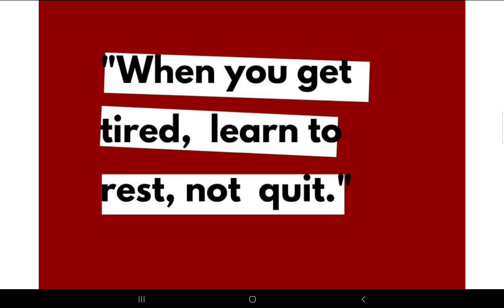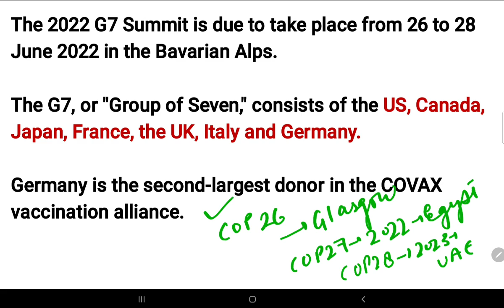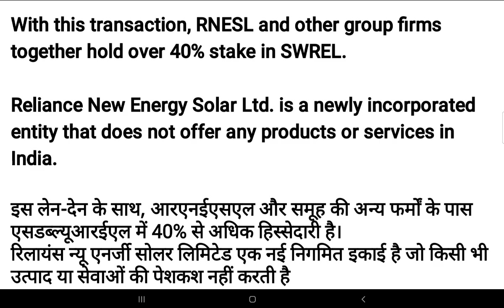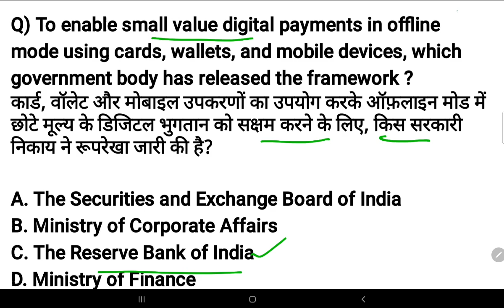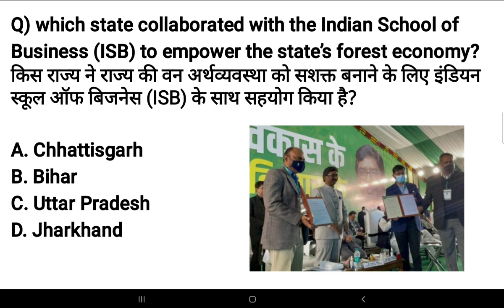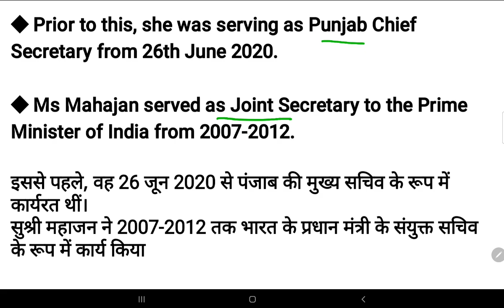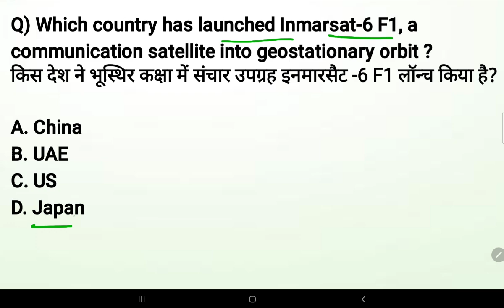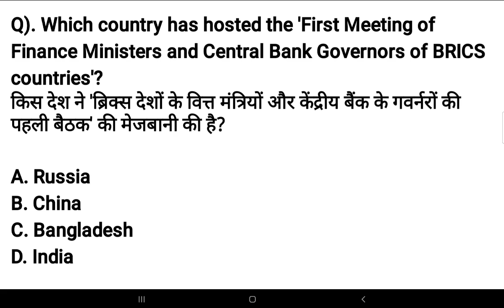5th January 2022 current affairs | Daily @6AM | SSC, Railway, banking,group D & other exams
Logicpathshala